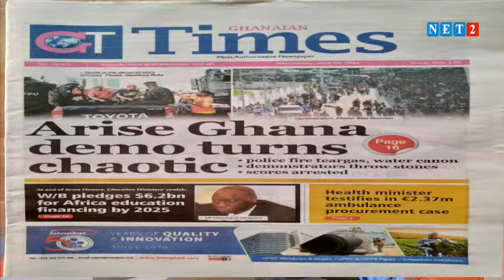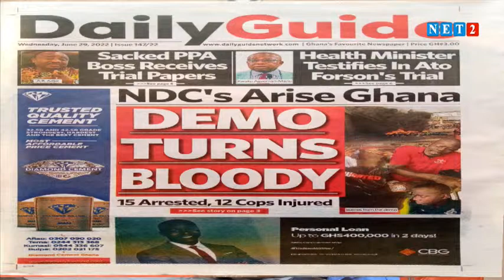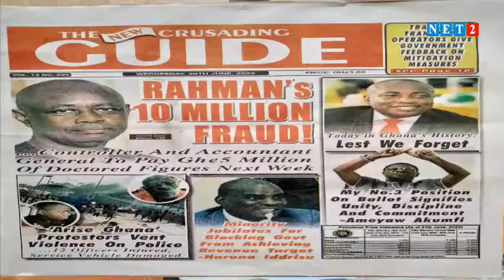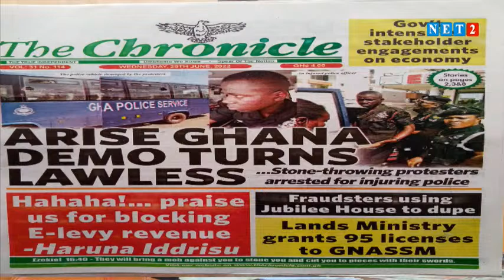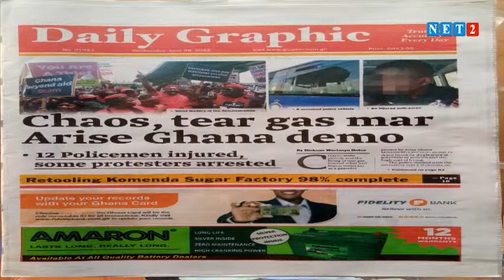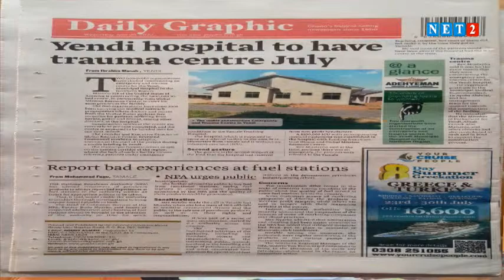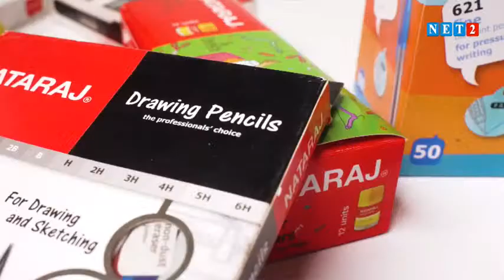THE DIALOGUE WITH MICHAEL OSEI BOATENG - NATIONAL YOUTH ORGANIZER HOPEFUL, NPP (JUNE 29, 2022)